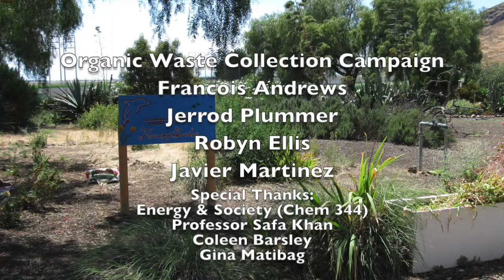Organic Waste Collection Campaign